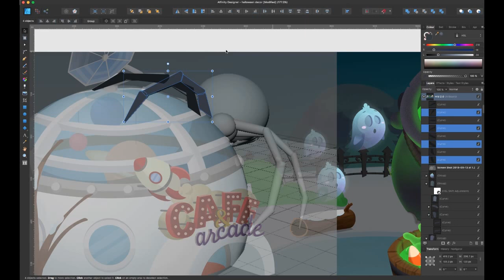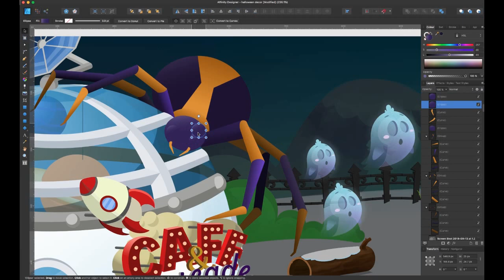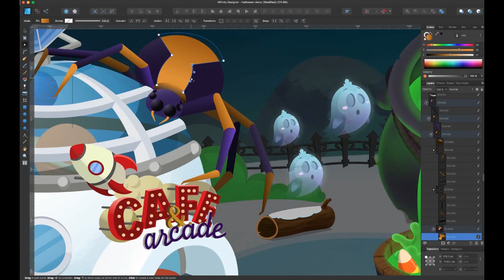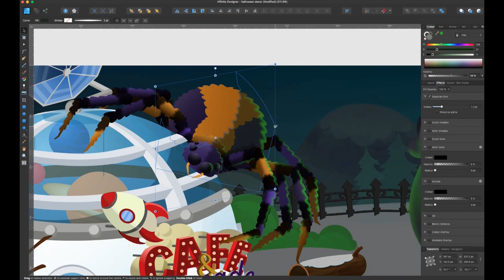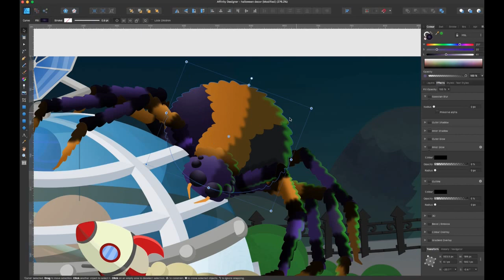Toonkins: Halloween behind the scenes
This is a timelapse view of the Halloween decor construction for Toonkins Virtual World. I start out with a 3D "sketch" which I then screenshot and impose into my 2D illustrated scene. From there I get the general positions and shapes that I envision and begin to detail the large spider. Using 3D models to figure out perspectives and positions is a technique I use more than 2D sketching because it allows me to quickly move objects and try different compositions.

Music
Exhale